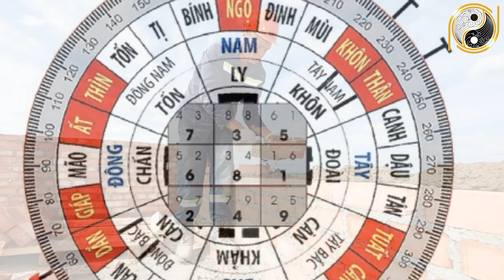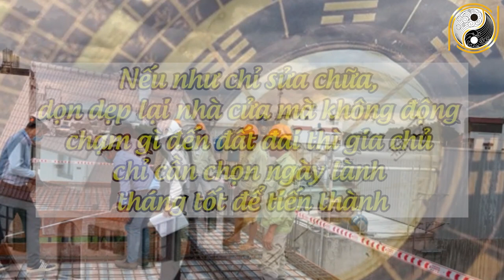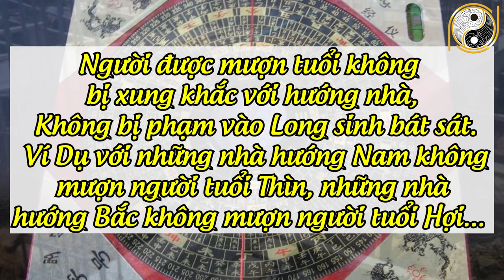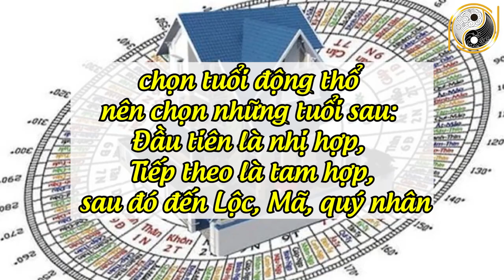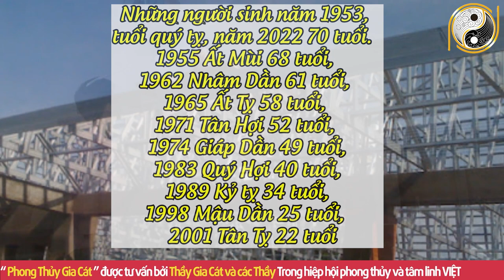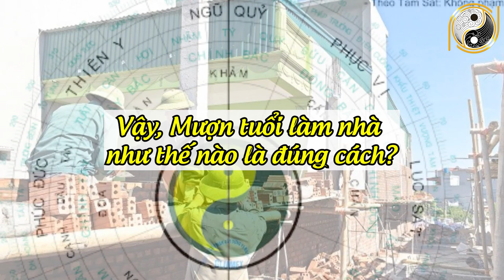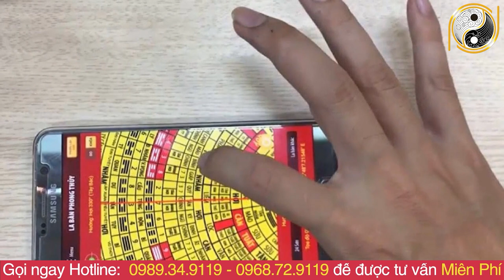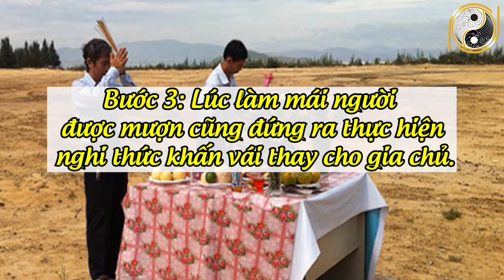10 Sai Lầm Trong Việc Chọn Tuổi Và Ngày Động Thổ, Mượn Tuổi Nào Động Thổ Để Hợp Với Bạn Và Trách Đất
01. Linh phù giải hạn
02. Hồ lô hóa giải Ngũ Hoàng
03. Mai Hoa Phú Quý
04. Gương bát quái tinh cầu
05. Kim bài thái tuế 2023
06. Vòng tam hợp Dần Ngọ Tuất
07. Vòng tam hợp Thân Tý Thìn
08. Vòng tam hợp Hợi Mão Mùi
09. Vòng Tam Hợp Tỵ Dậu Sửu
10. Bát bảo tâm kinh
11. Minh Quang pháp bảo cầu
12. Minh Quang pháp bảo lục giác
13. Tỳ Hưu Lộc Tài (Đồng)
14. Tỳ Hưu Khai Vận ( Bạch Ngọc)
15. Bách Niên Tụ Tài ( tụ tài lộc)
16. Song long ngọc ấn ( ấn thăng quan)
17. Kim bài ngũ Lộ Thần Tài
18. Hồ lô bình an ( treo xe)
19. Móc khóa văn xương
20. Ống bút văn xương gỗ đào
21. Bút văn xương gỗ đào
22. Bút văn xương gỗ đào nhỏ
23. Hoa mai kim tiền ( mạ vàng )
24. Các vật phẩm phong thủy khác 10 Sai Lầm Trong Việc Chọn Tuổi Và Ngày Động Thổ, Mượn Tuổi Nào Động Thổ Để Hợp Với Bạn Và Trách Đất